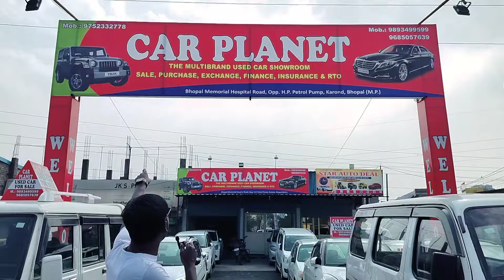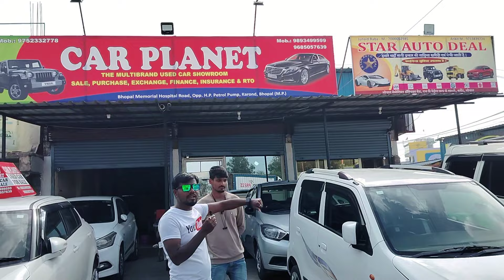दिल्ली से सस्ती कार यहाँ मिलती है|दिल्लीVsभोपाल| second hand cars| used car| Sel kar| purani kar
दिल्ली से सस्ती कार यहाँ मिलती है|दिल्लीVsभोपाल| second hand cars| used car| Sel kar| purani kar|💥    कॉल 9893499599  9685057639
2nd hand car bhopal
used car malappuram
used car tamil
used car tycoon game
used car kannur
used car kozhikode
used car in mumbai
sasti car in india
sasti car in delhi
sasti car second hand
sasti car kaha milti hai
sasti car in india 2023
sasti car kaise kharide
sasti car for sale
sasti car for sale game
sasti car in delhi 2023
sasti car in mumbai
𝐖𝐞𝐥𝐜𝐨𝐦𝐞 , नमस्ते , शुभेच्छा , ਨਮਸਕਾਰ
🥰आशा हैं आप सब सुरक्षित एवं स्वस्थ होंगे
Xclusive Cars, MP. Jabalpur
𝙁𝙤𝙡𝙡𝙤𝙬 𝙊𝙣 𝙔𝙤𝙪 ➪
Hello Everyone This is Surendra and You Are Watching Sd Car Vlog, Jahan hum apko old cars and bike dikhate hai...
मिलते है किसी नई वीडियो में तब तक के लिये🙏